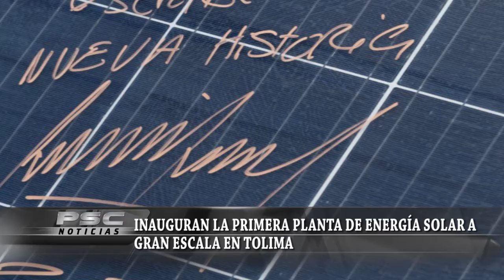Inauguran la primera planta de energía solar a gran escala en Tolima